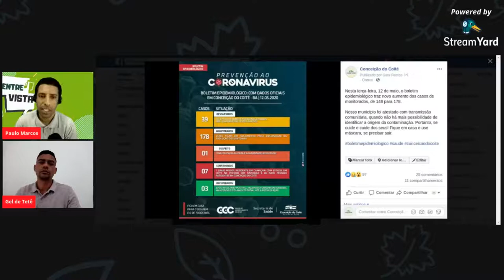BATE PAPO COM O VEREADOR GEL DE TETÊ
Líder do Governo Assis na Câmara de Vereadoredes de Conceição do Coité.